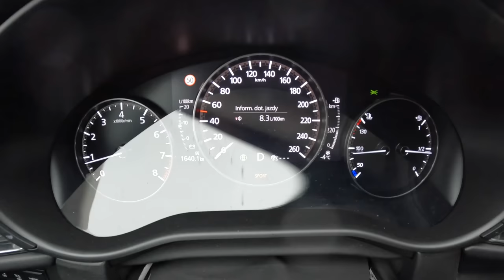2023 Mazda CX-30 [2.0 Skyactiv-X 186HP] |0-100| POV Test Drive #1504 Joe Black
Car: Mazda CX-30 2.0 Skyactiv-X 186HP

0:00 Intro
0:16 Walk-around and interior
0:54 Casual driving
3:00 Tunnel
3:41 City drive
7:43 Bumpy road
9:23 Highway
11:50 Casual driving
13:32 Acceleration
13:50 Casual driving
18:30 Engine view
18:41 Fuel Consumption

Engine: 2.0L Petrol (Gasolina) 4-cylinders
Displacement (cc): 1998
Power: 137 kW/186 hp
Torque: 240 Nm
Transmission: Transmission: 6-speed automatic
Traction: FWD ( Front-Wheel Drive )

Acceleration (0–100 km/h): 8,3 s.
Acceleration Joe (0–100 km/h): 10,54 s.

Fuel Tank Capacity: 51L
Total Range: 911 km
Weight: 1368 Kg
Cargo Space: 430 Liter
Model: 2022
Base Price: 26.690 EUR

Driver: Joe Black
Video: GoPro Hero 11 Black / Sony a6300 + Sigma 16mm f1.4
Audio: Zoom H2n (recorder) & Roland CS-10EM (binaural microphones)
Edit: MacBook Pro / Final cut Pro X